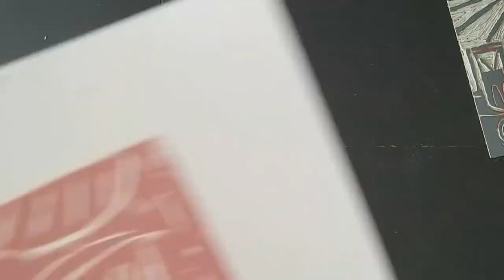Picasso linocut demo (time lapse)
Linocut example using the reduction method - 3 colours  (time lapse version)

Picasso still life with a lamp.

I've always really like the Picasso linocut series and have wanted to film this process for a while.
Unlike some of my previous demos, for this, you will need to invest in some materials which will enable you to progress. All the products used are available online or from any good art supplier, you will also find many linoprinting kits available that will provide you with all the materials you need.
Important : ONLY USE BLOCK PRINTING INK (paint will NOT work)

NOW AVAILABLE FROM THE WEBSITE
Linocut print from this demo (edition of 10)
Still Life with lamp after Picasso
10 × 8 on 200gsm card.

Materials ;
Lino sheet, Lino cutting tool with various blades, Scola water-based block printing ink (black, white, raw sienna) pallet knife, roller, glass or perspex sheet, 220gsm card.

Lino cutting too with 5 blades
Complete starter kit, includes roller, blades, ink mixing pad (27 items in total)